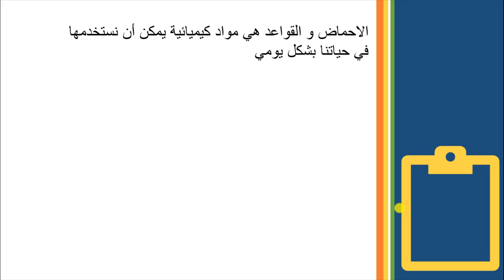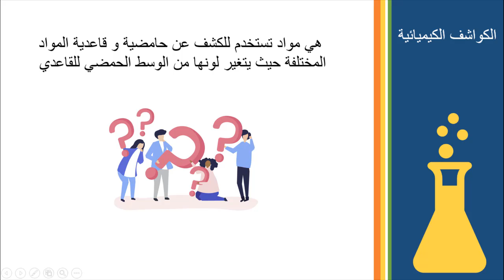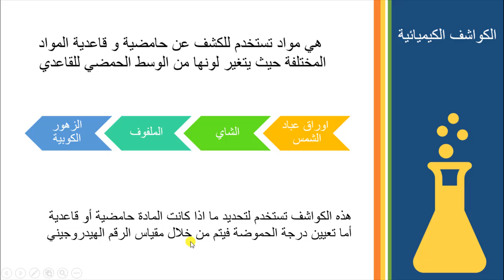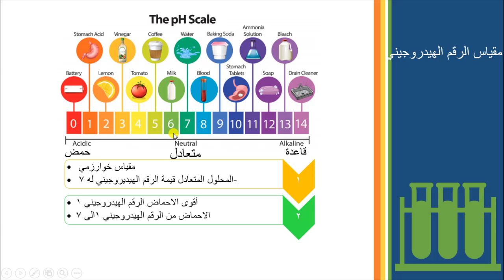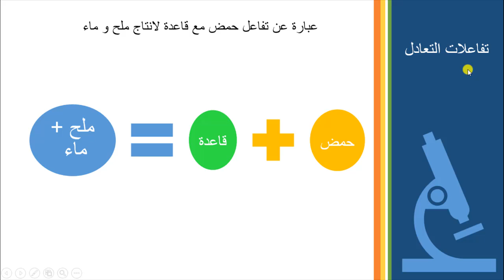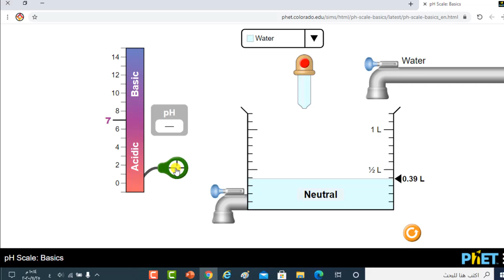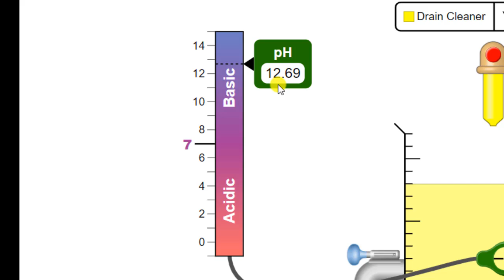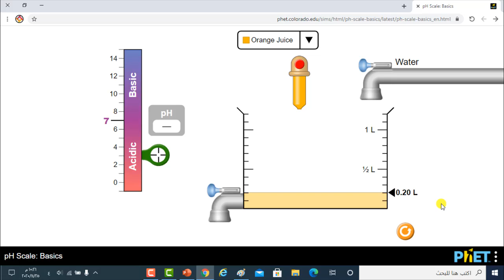الاحماض و القواعد |علوم و تقانة |الصف الحادي عشر (تجربة في المختبر الافتراضي )